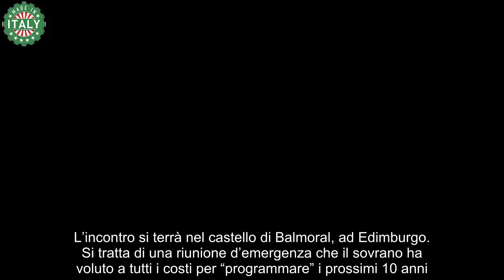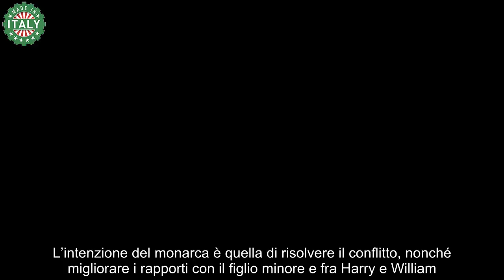La Royal Family nei prossimi 10 anni Re Carlo ha deciso tutto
Re Carlo III ha le idee ben chiare sul futuro: la scelta ha sconvolto i piani della Famiglia Reale. Ecco di cosa si tratta.

Il 2024 resta ancora un anno problematico per la Famiglia Reale. Prima l’annuncio dei tumori da parte di Re Carlo III e Kate Middleton, poi la caduta da cavallo della Principessa Anna. La situazione non è semplice: per motivi di salute gli impegni del monarca e dalla moglie del futuro erede al trono sono stati ridotti e anche in maniera importante. Ora però c’è una decisione da prendere che riguarda il futuro della Corona inglese.